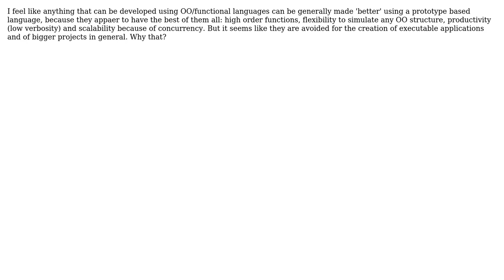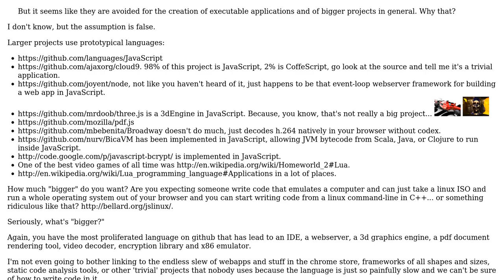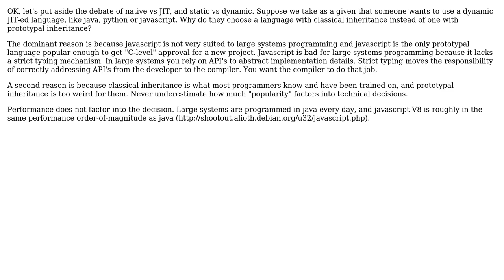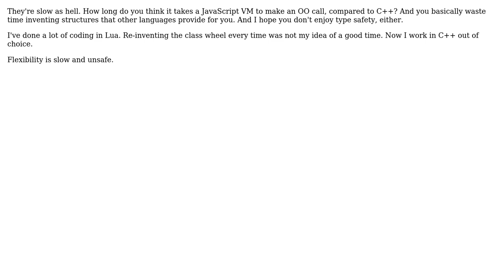Software Engineering: What is the actual problem with a prototype based design? (5 Solutions!!)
Software Engineering: What is the actual problem with a prototype based design?

With thanks & praise to God, and with thanks to the many people who have made this project possible! | Content (except music & images) licensed under CC BY-SA | Music | Images & others | With thanks to user WindScar user maxpolun user Joeri Sebrechts user Incognito user DeadMG user Bill Leeper and the Stack Exchange Network Trademarks are property of their respective owners. You are responsible for your own actions.